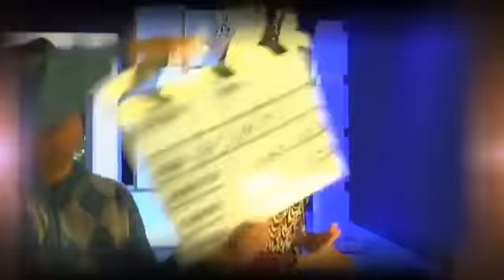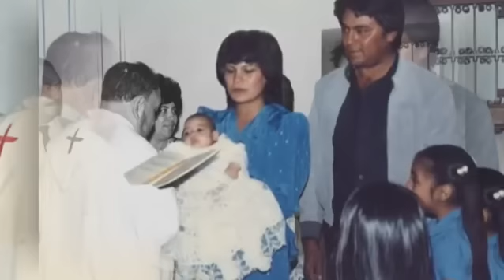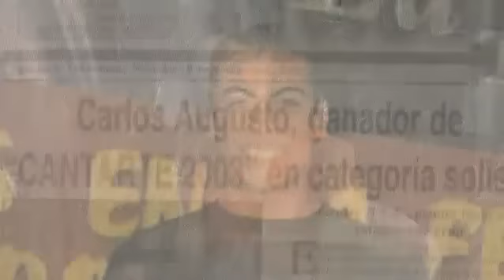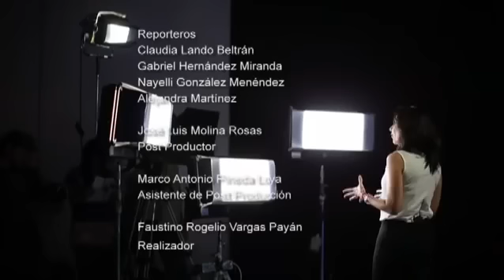Carlos Rivera | Parte 1 | Historias Engarzadas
Revive las Historias Engarzadas de Carlos Rivera, el ganador de la tercera generación de La Academia y gran figura del teatro musical. Nos cuenta las grandes oportunidades que ha sabido aprovechar en su vida.